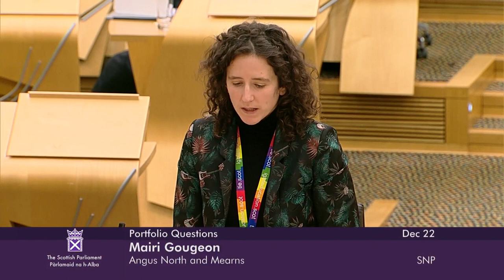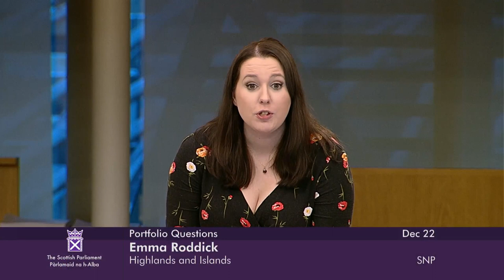Portfolio Questions - 22 December 2022